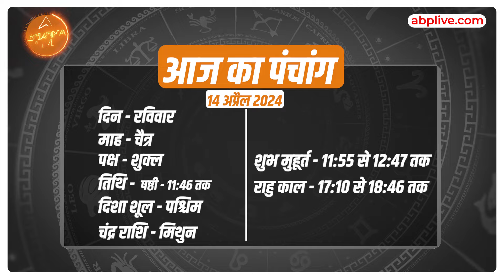Aaj Ka Rashifal | 14 April | आज का राशिफल | Today horoscope in Hindi | Dainik rashifal | Astrology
Time Codes -

00:00-  00:47- Intro
00:48-  01:13 - Mesh Rashi
01:14-  01:43-Vrishabh Rashi
01:44-  02:23- Mithun Rashi
02:24-  02:50- Kark Rashi
02:51-  03:22- Singh Rashi
03:22-  03:52- Kanya Rashi
03:53-  04:17- Tula Rashi
04:18 -  04:47- Vrishchik Rashi
04:48-  05:26- Dhanu Rashi
05:27-  06:03- Makar Rashi
06:04-  06:31- Kumbh Rashi
06:32-  07:02- Meen  Rashi